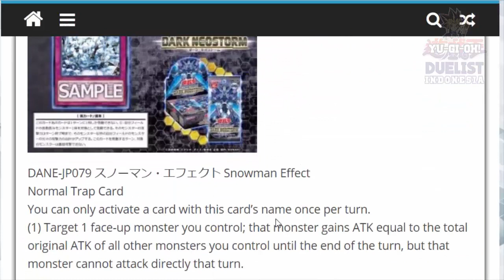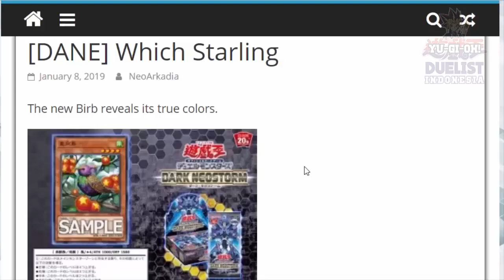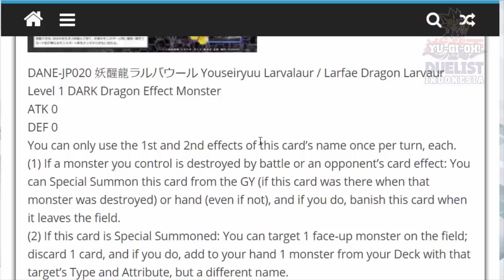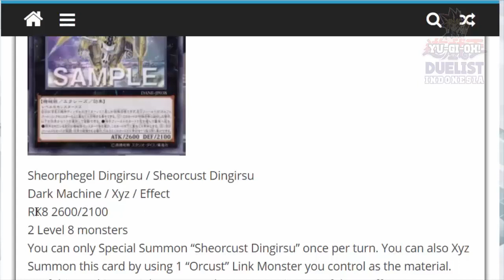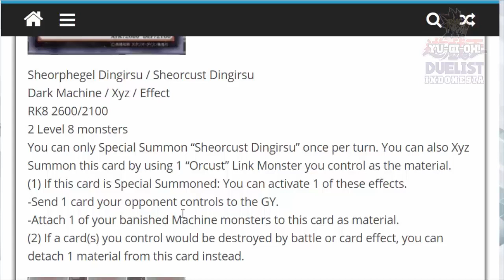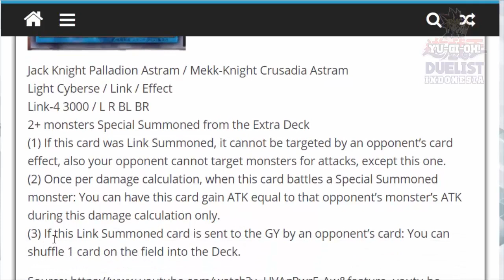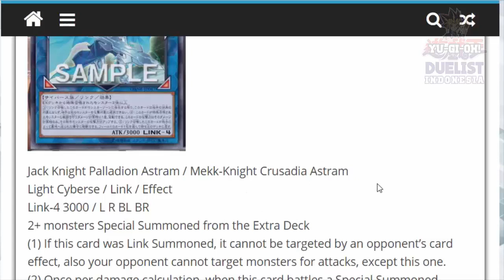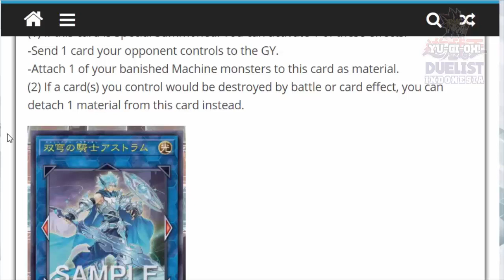AKHIRNYA AURAM DAN NINGIRSU PUNYA FINAL FORM!!